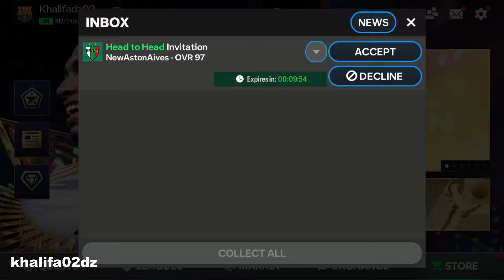FC MOBILE 24 - Gameplay Walkthrough (Android) Part 42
📌DESCRIPTION
EA SPORTS FC™ MOBILE 24 is here. Join us in building the future of football today.

Join the EA SPORTS™ football fan club! Train and build your dream Ultimate Team™ of legendary football stars and put them to the test. Collect Player Items of world-class talent like Vini Jr., Erling Haaland, Virgil van Dijk, and Son Heung-min. Play as Real Madrid from LALIGA EA SPORTS, or Manchester City from the Premier League and many more. Score goals with some of your favorite players as you level up your dream team of football stars from the 23/24 season. Compete against the best in PvP modes including Head-to-Head, VS Attack and Manager Mode.